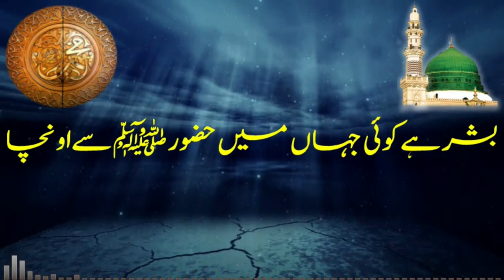No Copyright Nasheed Naat | Bashar hay koi Jahan mein Huzoor say Ooncha | Ijaz Muhammad Saqib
بشر ہے کوئی جہاں میں حضورﷺسے اونچا
نہ نور ان کی رسالت کے نور سے اونچا
کلیم طور پہ پہنچے وہ ، عرش تک پہنچے
مقام میرے نبی کا ہے طور سے اونچا
گلے میں طوقِ غلامی ہے جب محمدﷺکا
تو کیوں نہ سر ہو میرا پھر حضورﷺسے اونچا
درود پڑھ کہ جو ملتا ہے آدمی کو سرور
کوئی سُرو رنہِیں اس سُرور سے اُونچا
تیری بیاض پہ بھاری یہ نعت ہے صابر
تیرے کلام  پہ بھاری یہ نعت ہے صابر
کہ اِس میں شعر نہیں اِن سُطور سَے اُونچا